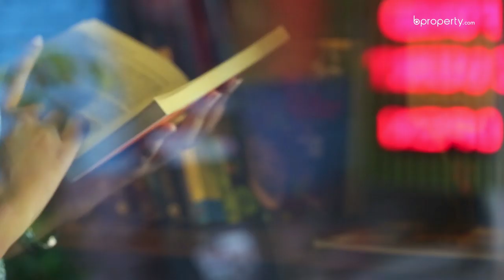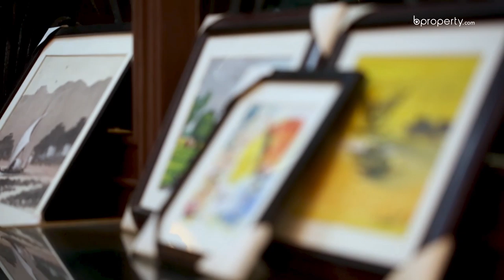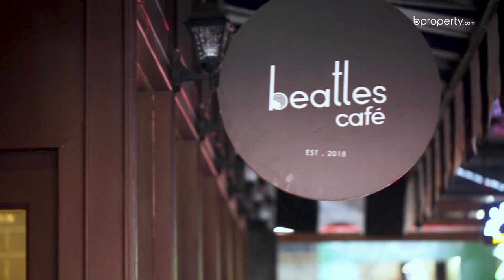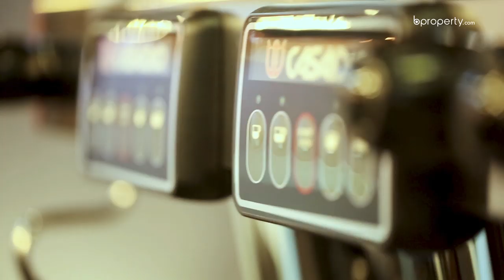Taste of Dhaka | El Dorado | Food Review | Mexican Food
বসুন্ধরা আবাসিক এলাকায় খুঁজছেন চমৎকার পরিবেশে লাঞ্চ কিংবা ডিনার সেরে নেবার মত সুন্দর একটি জায়গা? মুখরোচক সব খাবার উপভোগ করতে নিশ্চিন্তে চলে আসতে পারন El Dorado Restaurant-এ। এখানকার সবচেয়ে মজার বিষয় হল লাইভ কিচেন। সরাসরি দেখে নিতে পারবেন কেমন পরিবেশে, কীভাবে তৈরি হচ্ছে আপনার অর্ডার করা খাবারগুলি। সাথে সাথে আপনি যদি হন কফিপ্রেমী, তাহলে অ্যালডোরাডোর পাশেই আছে Beatles Cafe, ঢুঁ মারতে পারেন সেখানেও।